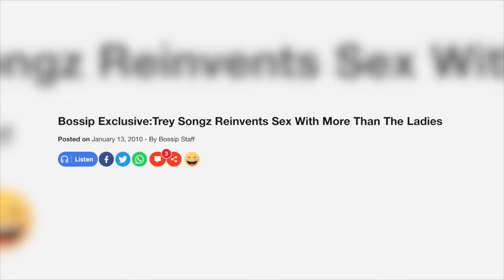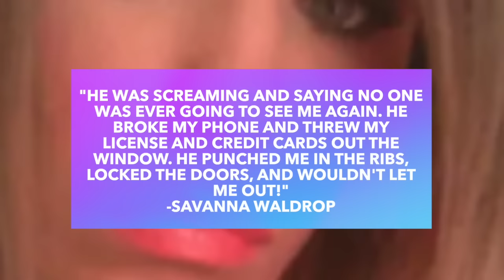Exposing Trey Songz 🚩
Trey Songz has branded himself as someone who enjoys the ladies. Whether he’s stealing your girl or making sure the neighbors know his name, the Virginia native has won over his global audience since the start of his career.  But through the years, the focus has shifted from his music projects to his off-the-stage antics. It seems like he’s constantly in the news. There appears to be a dark cloud hanging over Trey, and it’s about time we dive deep into him being a walking, talking red flag.